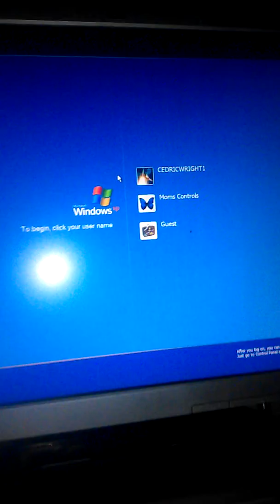Hp mini 110 windows xp password reset help me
Bought this hp mini 110  with broken screen but has password on windows xp screen and need help to reset to where it was just  bought from store .please help i now nothing about any laptop/netbook and dont wanna make it worst .